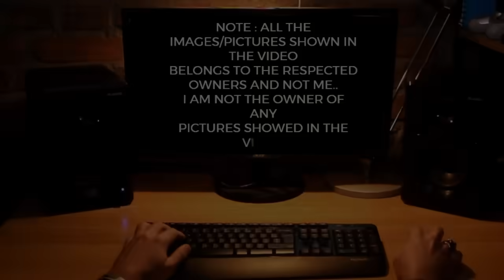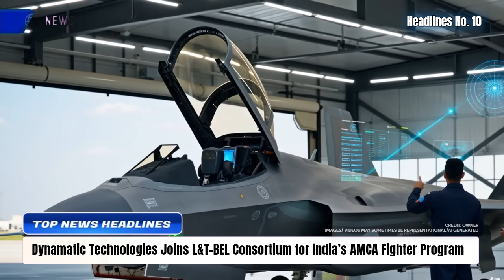TOP Defence Updates | The Trinity Behind AMCA? | TEJAS MK2- 200 ORDER! | Bharat Forge- ULTRA UAV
TOP Defence Updates | The Trinity Behind AMCA? | TEJAS MK2- 200 ORDER! | Bharat Forge- ULTRA UAV @YourKnowledgeShow665

🔴 YKS NEWS TODAY:

0:00 Intro

1. Shield AI Transfers V-BAT Drone Technology to JSW, Targets 2026 Local Production
2. Russia Offers Kh-69 Stealth Cruise Missile Tech Transfer for India’s Su-30MKI Fleet
3. Experts Urge NavIC Integration as GPS Spoofing Cripples Indian Airspace Near Pakistan Border
4. CSIR-NAL Advances Indigenous Solar-Powered HAPS, Aims for 2026 Rollout and 2030 Operational Fleet
5. India, Indonesia Close to Finalising Landmark BrahMos Missile Export Deal
6. Gridbots’ Indigenous KATANA-STAB-127 RCWS Passes Trials, Poised to Transform India’s Battlefield Robotics
7. Bharat Forge Partners with UK’s Windracers to Manufacture Heavy-Lift ULTRA UAV in India
8. Tejas–Su-30MKI ‘Silent Shooter’ Test to Redefine IAF Networked Warfare
9. Tejas MkII, Not Imports, Must Anchor India’s Airpower Future
10. Dynamatic Technologies Joins L&T–BEL Consortium for India’s AMCA Fighter Programme